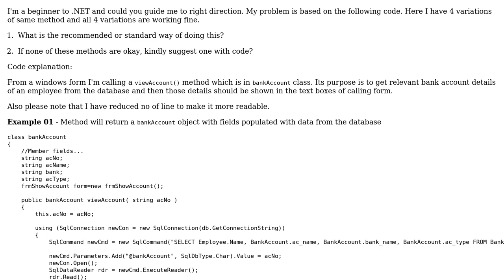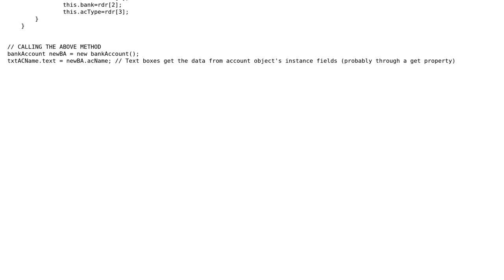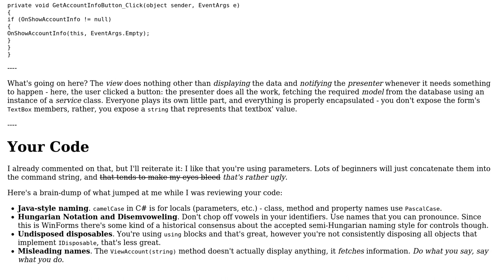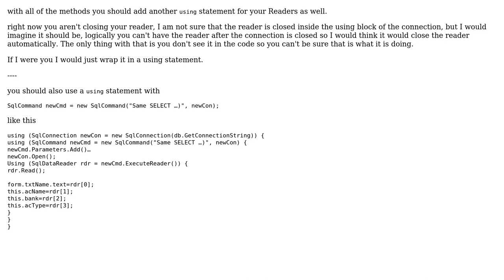Code Review: Displaying data from a database onto a form (2 Solutions!!)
Code Review: Displaying data from a database onto a form

With thanks & praise to God, and with thanks to the many people who have made this project possible! | Content (except music & images) licensed under CC BY-SA | Music | Images & others | With thanks to user Mathieu Guindon user Malachi user Jamal user CAD and the Stack Exchange Network Trademarks are property of their respective owners. You are responsible for your own actions.